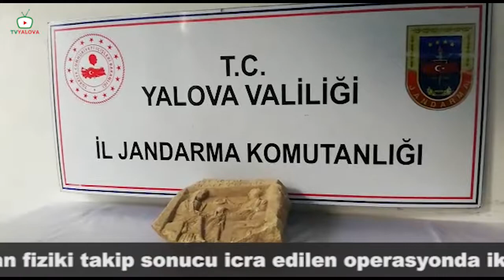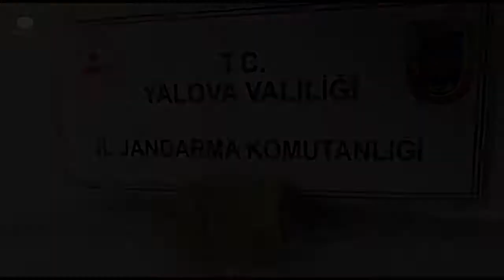Tarihi eser kaçakçıları yakalandı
Ellerinde bulundurdukları tarihi eseri satmak için müşteri aradıkları bilgisinin alınması üzerine, kimliğini gizleyen kolluk görevlisi kararı alınarak şahıslarla irtibat sağlandı. Yapılan fiziki takip sonucu gerçekleşen operasyonda iki şahısla birlikte Roma dönemine ait üzerinde resim, figür ve yazı bulunan, 33 cm eninde ve 32 cm boyunda (1) adet mezar siteli tarih eser ele geçirildi. Tarihi eser satma pazarlığı yapan iki şüpheli şahıs yakalanarak gözaltına alındı. Soruşturmanın tamamlanmasından sonra Yalova Adli Makamlara sevk edilecekler.